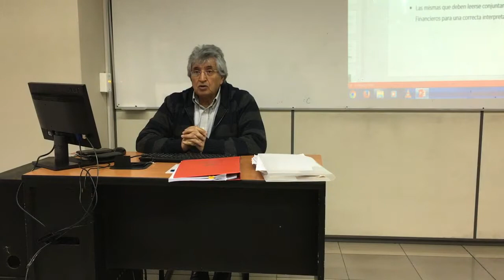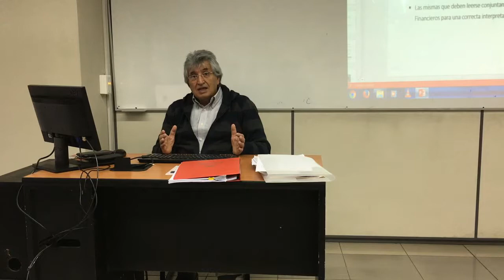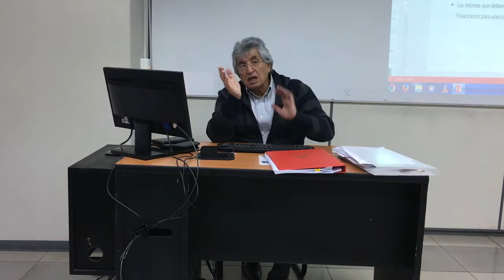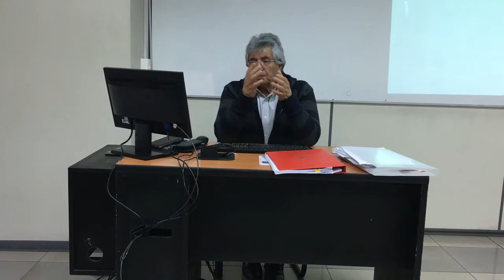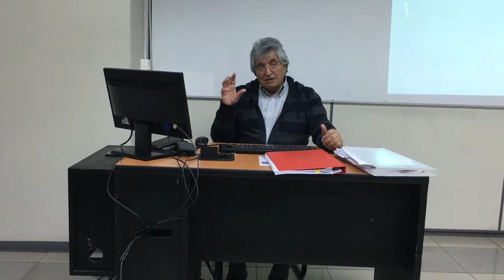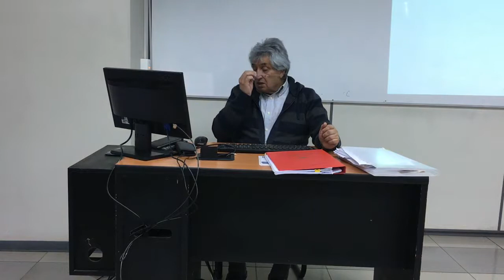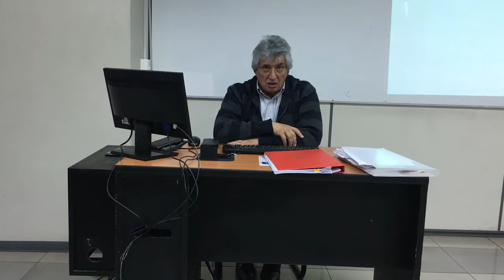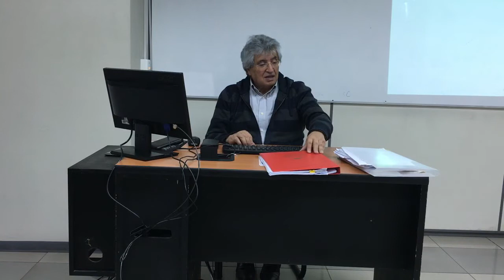Contabilidad y Control de Gestión 25 oct 2017 (1 de 5)